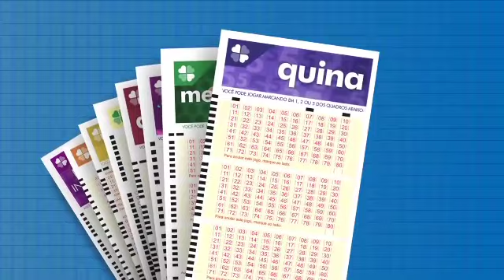Resultado da Quina - Concurso nº 5740 - 27/12/2021